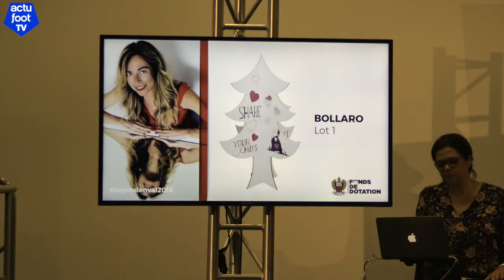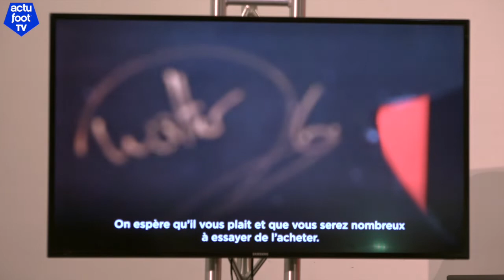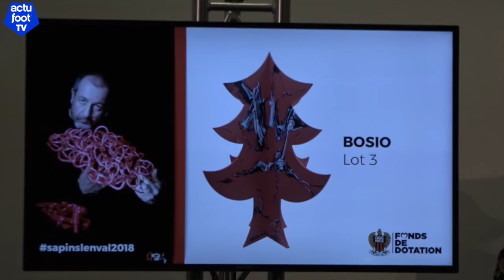Présentation : 20 sapins d'artistes pour les enfants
Ce matin avait lieu la conférence de presse de présentation de la vente aux enchères des "20 sapins d'artistes pour les enfants" qui aura lieu le mardi 11 décembre à 19h à l'Allianz Riviera. Un évènement caritatif organisé par le Fonds de dotation de l'OGC Nice, et parrainé par Benitez, Dante et Michèle Laroque, en faveur de la Fondation Lenval.